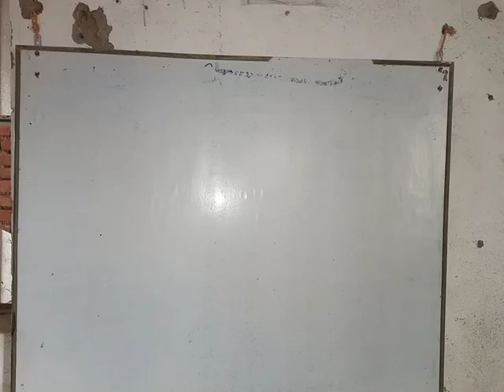English Chap - 2 part1